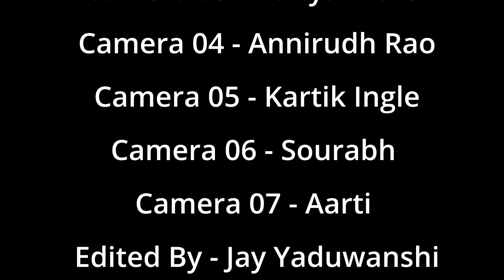TV PRODUCTION | Students Project By Cinecraft Academy Of Film & Television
CineCraft Academy of Film & Television, Pune
No. 1 Film & Television Institute l Govt. Institute l 100% Placement Assistance
We teach all professional courses related to film & television.
- Photography
- Cinematography
- Filmmaking
- Direction
- Acting
- Modelling
- Film editing